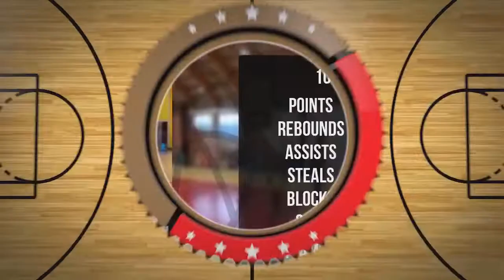Jakub Grzelczyk Player Mixtape DC80 Brzesko 2022